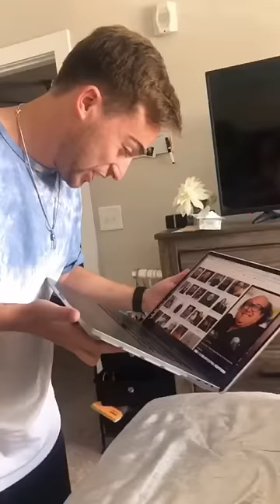Slamming my computer in front of my boyfriend